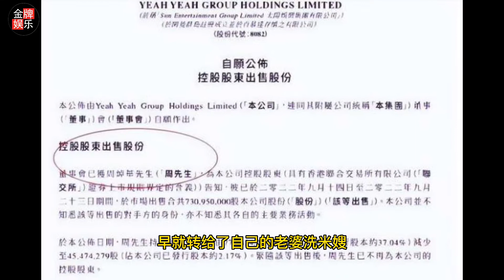真要人财两失了！洗米华的老婆和健身教练太暧昧，男方还频频示好